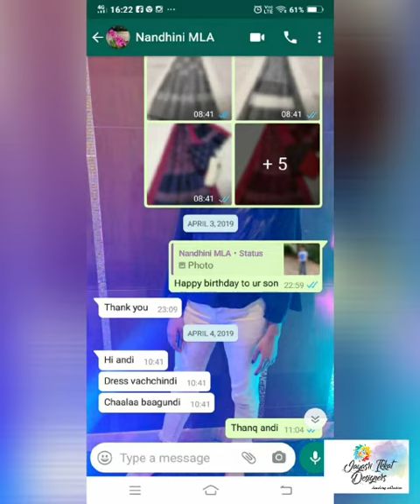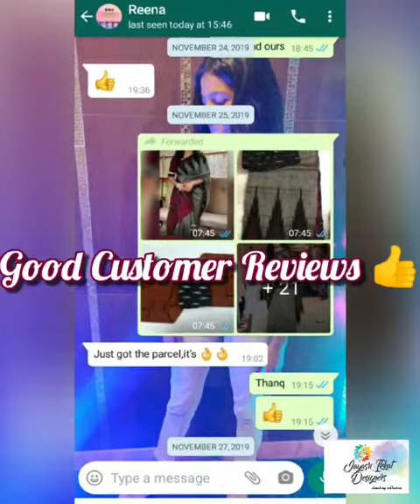Ikkat mercerized dupatta with Ikkat cotton top💥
Video from Jayasri Designers🌹